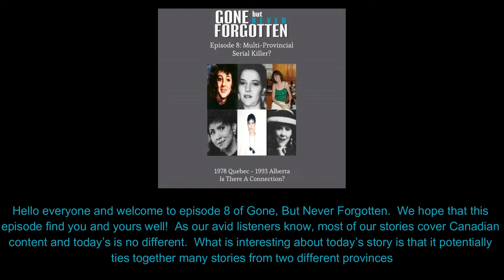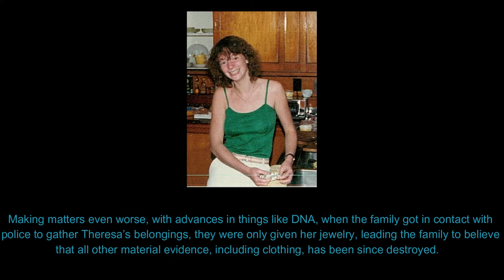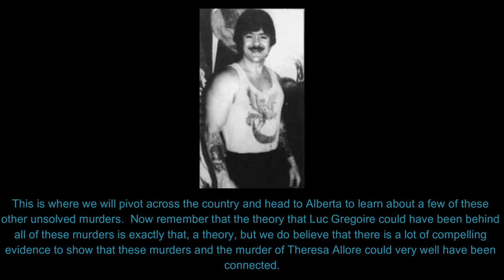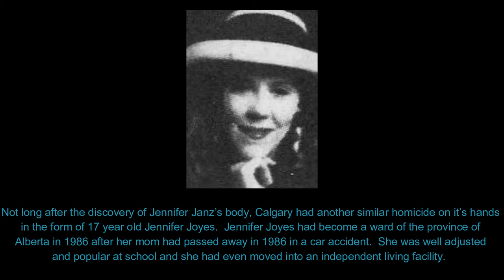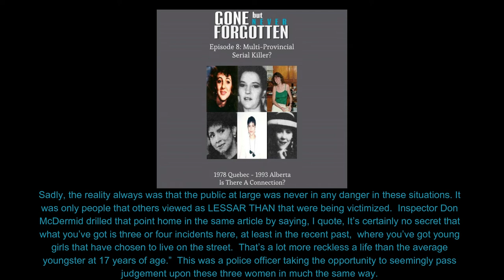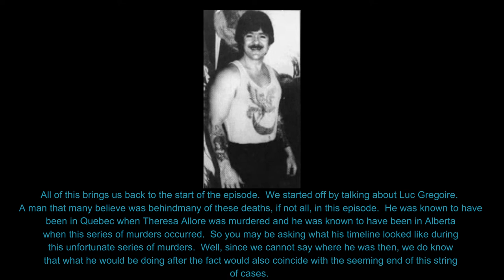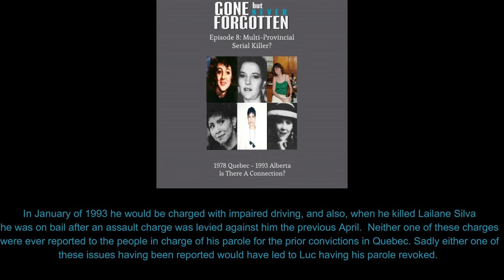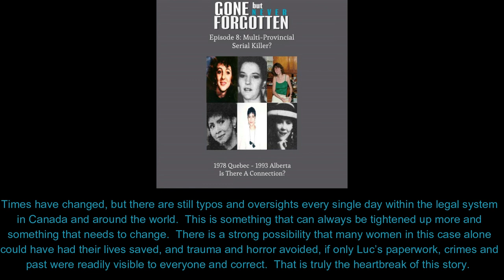8. Was Theresa Allore the Victim of a Multi-Provincial Serial Killer?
Was there a connection between sexual assault and murder cases in Quebec in the 1970's and Alberta in the 1990s?
Instead of multiple murderers is there a chance that there could have been one serial killer and serial rapist involved in many of the still-open cases?
One of the siblings of a victim seems to think so and we take that even a step further with more names and more open cases.
Will we ever know for sure?  The man that COULD be at the centre of it all passed away in prison in 2015.